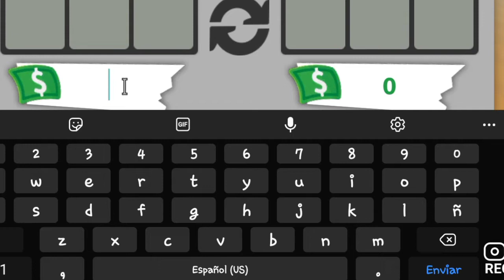¡¡5 cosas que mejorarían a adopt me!! |♡PlayAnyu♡